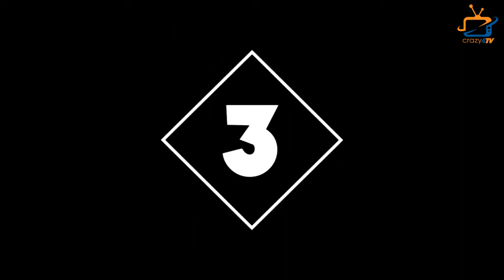These 5 Pairs Are Having a Tough Fight! Who Will Be No.1 Pair of TV ?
Check Out The 5 Popular Pairs of TV! Which Will Be No.1? Check Out The Video